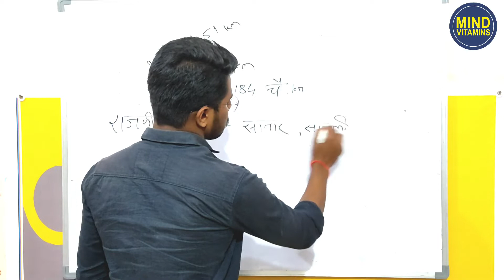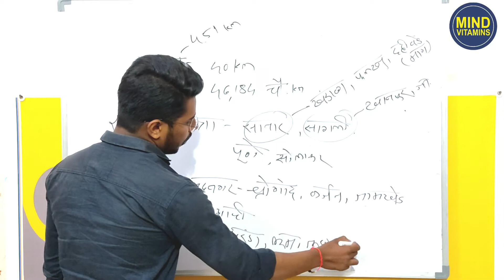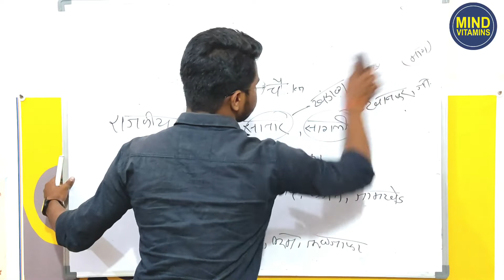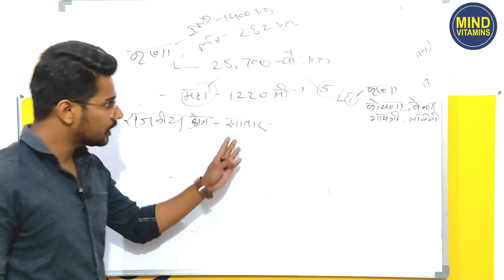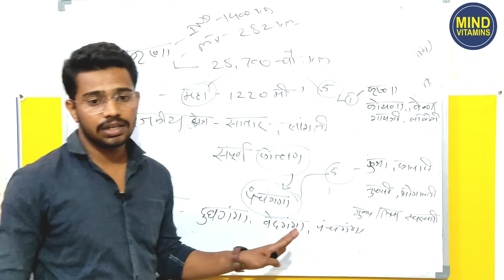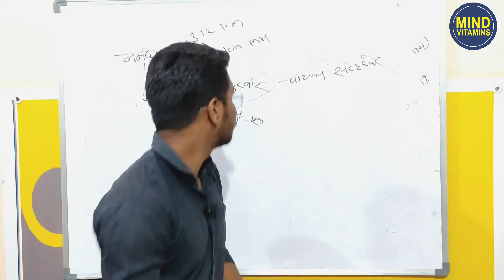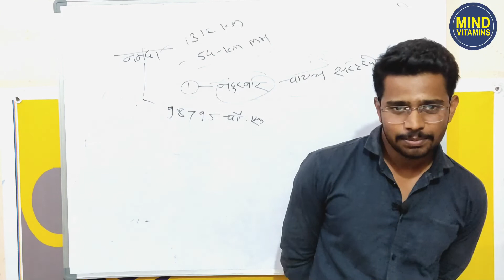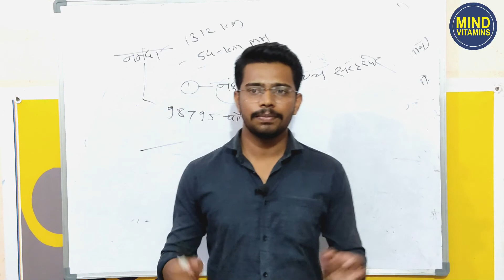महाराष्ट्रातील नद्या | भूगोल | MPSC | पोलीस भरती | सरळसेवा भरती | आरोग्य विभाग | By Ganesh Savant 🙏